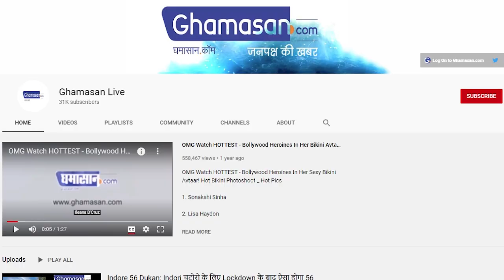बड़ी लापरवाही! इंदौर में उपलब्ध सुविधा फिर भी बाहर भेजे जा रहे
जांच के लिए दिल्ली भेजे जा रहे हैं सैंपल
इंदौर में प्राइवेट लैब में उपलब्ध है सुविधा